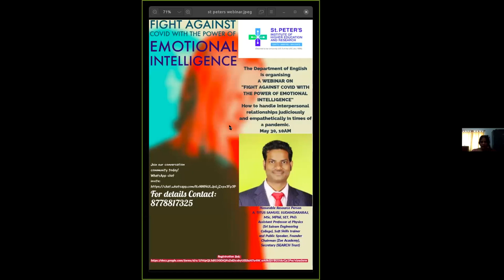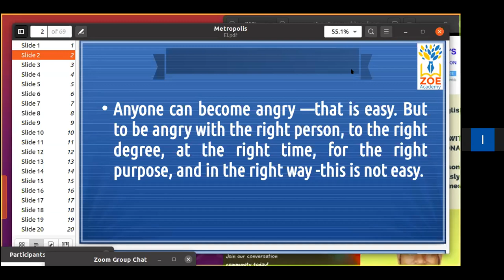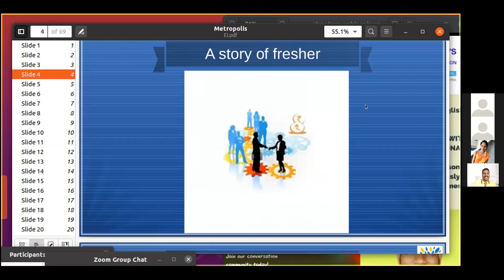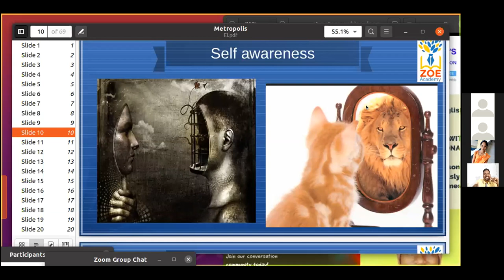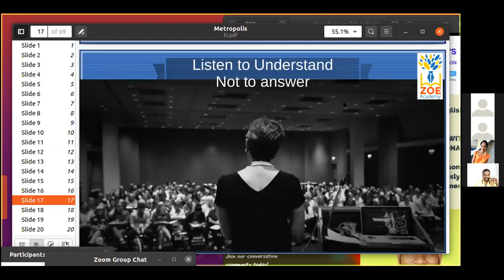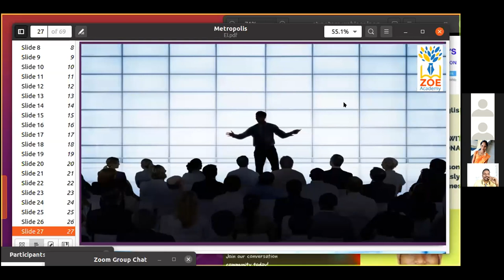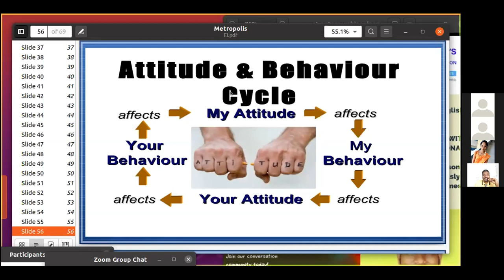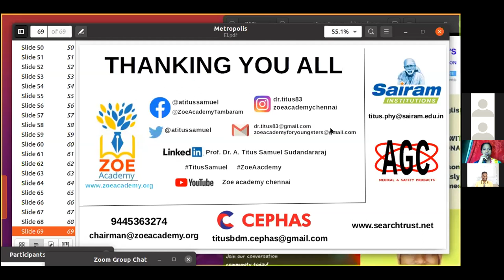The Power of EmotionalIntelligence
Prof TitusSamuel 's Webinar Speech on Emotional Intellignece conducted By St Peter's Institute for Higher Education and Research held on 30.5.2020.